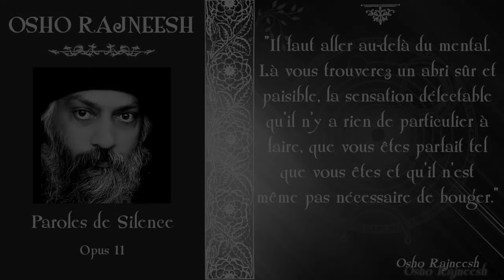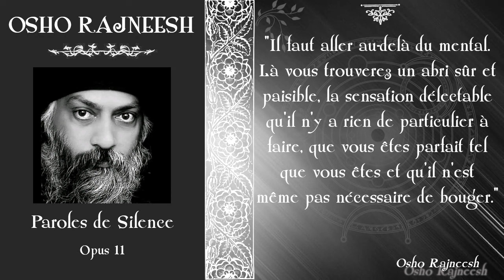Osho Rajneesh - Paroles de Silence - 11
Aphorismes du maître Osho Rajneesh extraits de l'ouvrage "Les mots du silence" aux éditions du Voyage Intérieur.